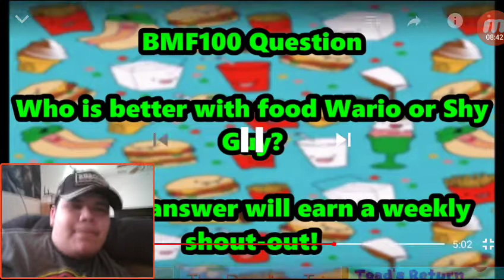badboy Reacts: BMF100 Movie: Funny Plush & Figure Shorts - Volume 19 + Green's Lunch Problem!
Hope everyone Enjoys the next Craziness

Add Me on Discord: badboydemo27#7195